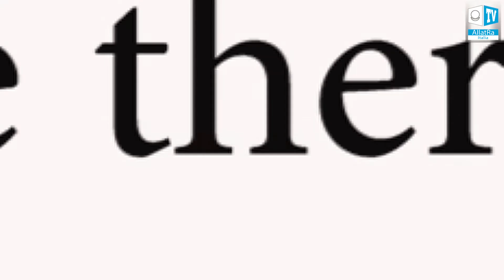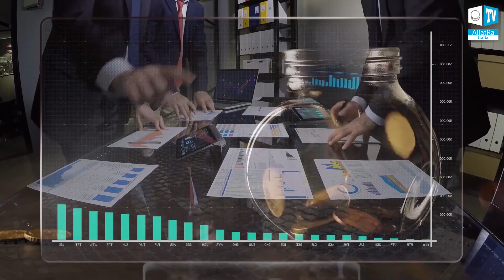La prova che VIVIAMO IN MATRIX. Il gatto esiste?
Supponiamo che tu abbia un gatto: cosa pensi che gli succeda quando non sei in casa? E se non gli succedesse niente? E se semplicemente non ci fosse nessun gatto?
Come funziona il sistema? Come ogni programma d'informazione, matrix ha bisogno di energia e il sistema lo usa in modo molto razionale. Tuttavia, da dove prende la sua energia matrix?
Consideriamo un esempio concreto:
Certo che c'è un gatto, ma non nel modo in cui sei abituato a pensare. Esiste solo sotto forma di informazione, mentre a casa tua, in realtà, non succede niente.
Come mai non succede niente?

Torni a casa e vedi il tuo gatto, il cibo consumato, forse la carta da parati graffiata o il pavimento sporco.
Il fatto è che quando non eri a casa, questa immagine esisteva solo sotto forma di informazione, ma quando sei tornato, Matrix l'ha manifestata istantaneamente per provocare emozioni in te.

Per Matrix, un essere umano ha valore solo come fonte di energia. Il sistema riceve energia che proviene dall'attenzione dell'essere umano. Più attenzione viene investita, più forte è l'emozione, e quindi più Matrix viene alimentata. Dopo tutto, il potere dell'attenzione è come l'elettricità: la fonte di energia del sistema.
Perché, quando non sei in casa, il tuo gatto esiste solo come informazione e non come oggetto? Tutto questo è legato alla tua attenzione.
Il sistema è molto parsimonioso e razionale. La materializzazione di un'immagine visibile del mondo consuma la sua energia. Matrix non manifesterebbe quegli oggetti e situazioni in cui la persona non investe la sua attenzione. Questo è come nei videogiochi, dove viene dettagliata solo l'area in cui il giocatore agisce attraverso il suo avatar.
Pertanto, Matrix non manifesterà un gatto se una persona non lo osserva. Un gatto non darà fastidio se non per attirare l'attenzione di una persona. Questo consuma energia e non è conforme al principio del sistema: investire poco e guadagnare molto. Un gatto esiste solo come onda di informazioni.
Quindi il tuo gatto esiste quando non sei in casa?